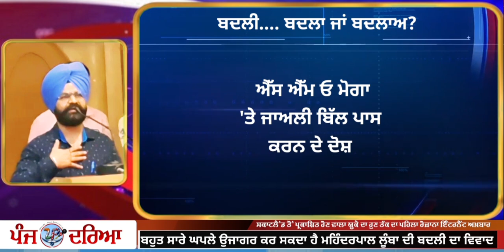AAP MLA ਬੀਬੀ ਦੀਆਂ ਕੋਠੀਆਂ 'ਚ ਹਸਪਤਾਲ ਦੇ AC ਚੱਲ ਰਹੇ ਨੇ, SMO ਕੋਲੋਂ 3 ਲੱਖ ਰਿਸ਼ਵਤ ਲੈਣ ਦੇ ਲੂੰਬਾ ਨੇ ਲਾਏ ਦੋਸ਼